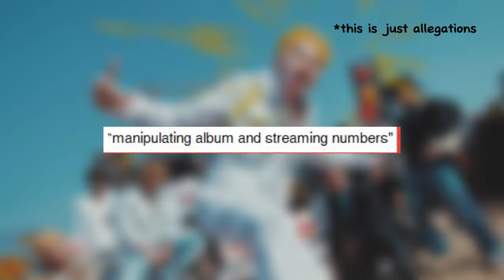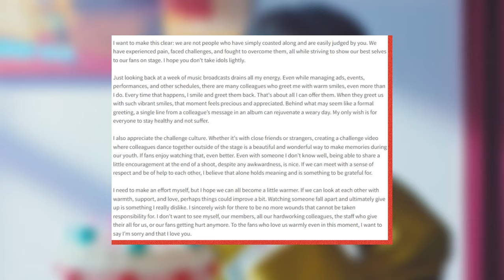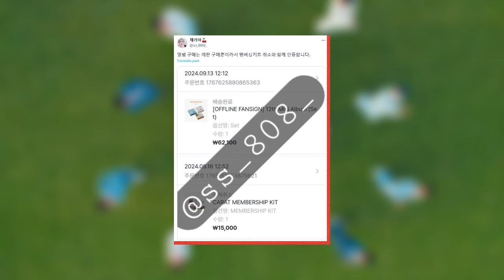SEVENTEEN’s Fandom Launches Boycott Against HYBE, Condemning “Inhumane Actions”